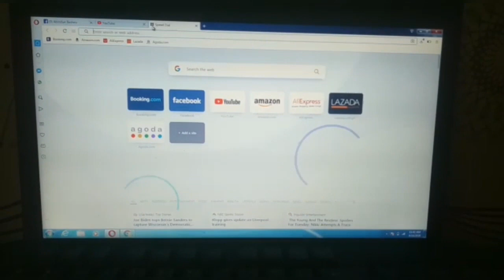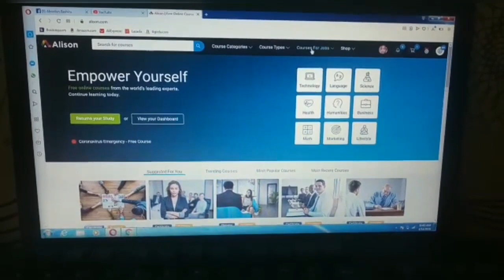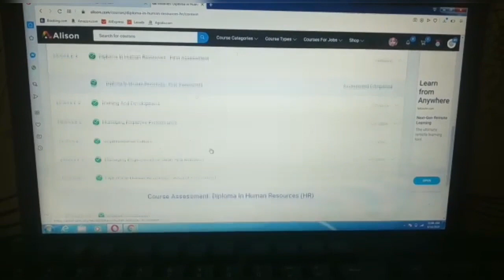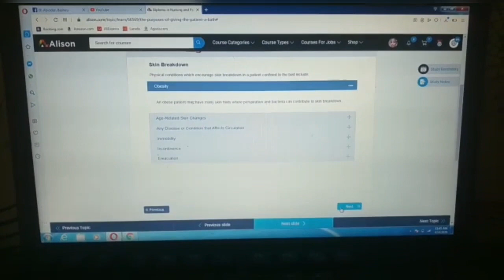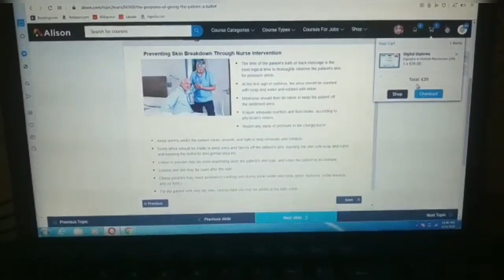LEARN ONLINE FOR FREE/MAKE USE OF THE LOCK DOWN WISELY/ALISON.COM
is an online platform where you can learn for free and get your certificate